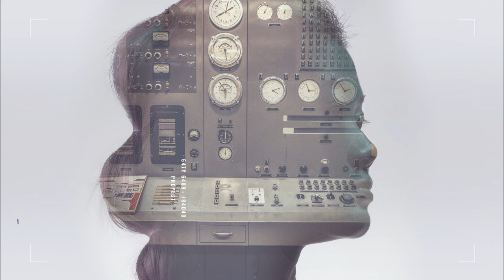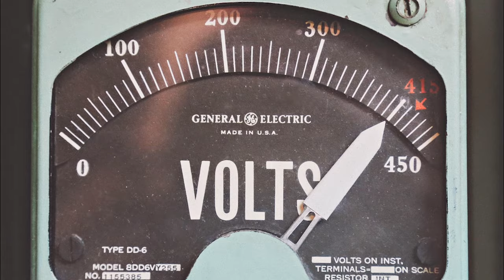Ep 427: Andrew Storer - CEO, Nuclear AMRC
1) What has changed in the world of nuclear since Andrew last appeared on Titans, as well as some updates on Andrew’s current work and travel
2) How political landscapes and changes can affect the way we build new nuclear
3) The past 5 years of Andrew’s work in the UK - Submarines, research innovation, and reducing time and cost
4) What the future holds for the Nuclear AMRC and what Andrew is most excited to see in the coming years